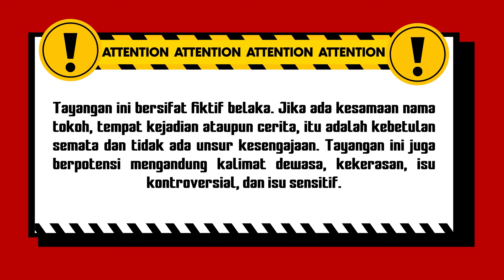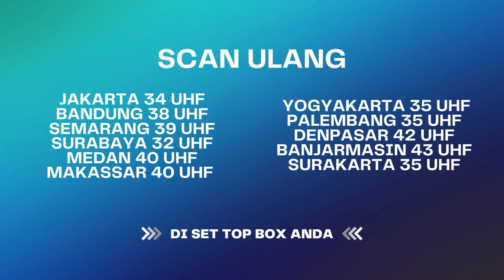BUSET! Rianti Abis Makan Apa Galak Bener! | KunFayakun Eps 101 Part 2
Rianti tidak hanya ke Ibu Nining saja bersikap marah-marah, bahkan hampir seluruh warga menyadarinya dan merasa ada yang salah dari tubuh Rianti. Akhirnya Lulu dan Bilqis berinisiatif mendatangi rumah Rianti untuk mengajak kerumah Ruqiyah, namun ditolak oleh Ibu Nining dan juga Rianti.

000014
JM 0106